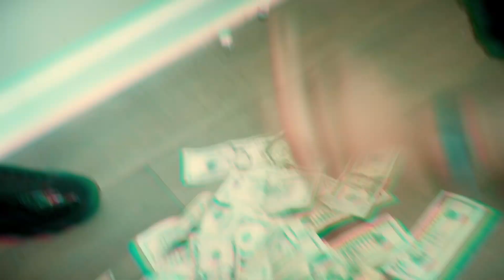Nu Gz feat. Street Life Rich - Bag Risk (official video) prod by Will a Fool